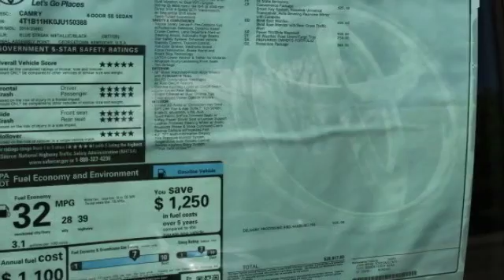2018 Toyota Camry St. Louis Missouri 48479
2018 Toyota Camry SE

Weiss Toyota
11771 Tesson Ferry Rd.

You'll love this 2018 Toyota Camry. This is a four-door sedan you'll want to take home. Call and get in touch with Weiss Toyota directly, and be the first to open the four-door sedan door today!